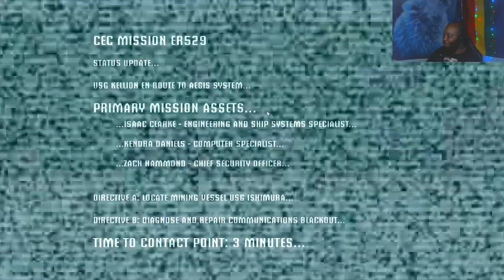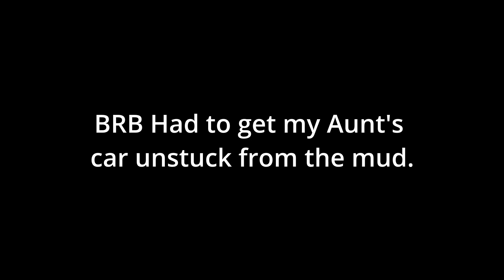Dead Space | Not going according to plan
Thanks for tuning into the video i greatly apperciate it. If you liked the video let me know, and i hope you have a great day